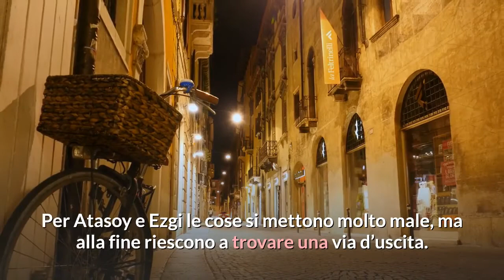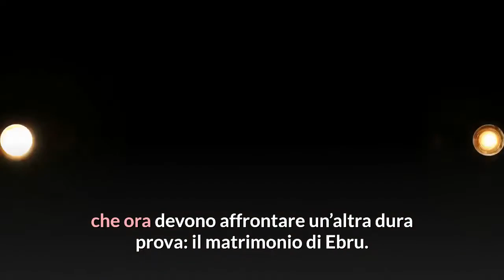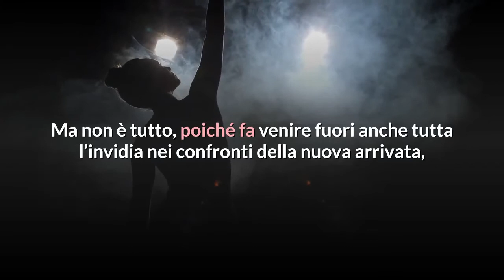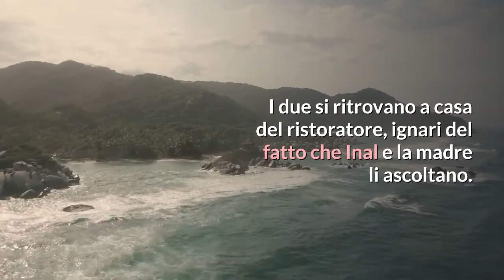Mr Wrong anticipazioni dal 14 al 18 giugno 2021 Ozgur